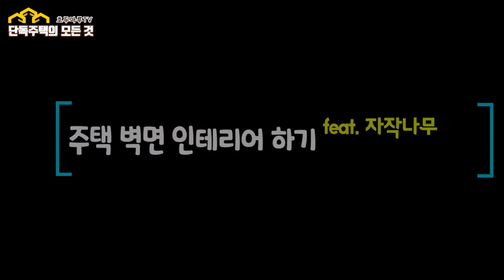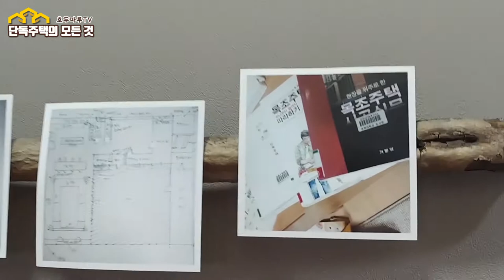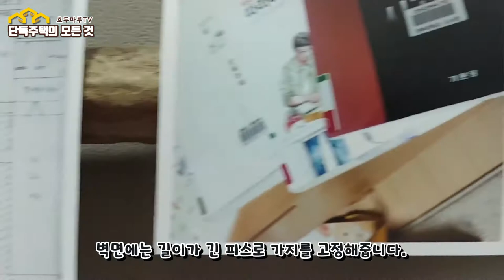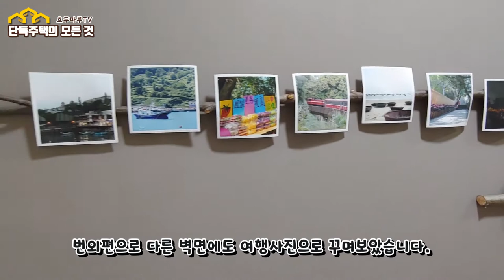나무를 이용한 주택 내부 벽면 장식하기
주택 내부 인테리어의 일환으로
나무가지와 사진을 이용한 간단한 소품을 만들어보았습니다.
집이 어떻게 만들어졌는지 소개도 되고
허전한 벽을 채울 수 있는 소품도 됩니다.
한번 도전해보시죠.